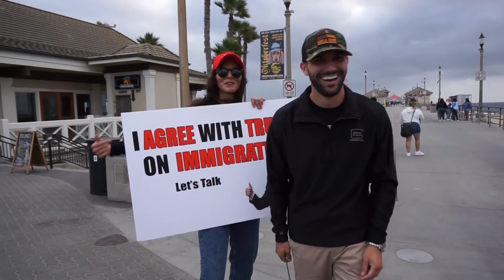I Support Trump's Stance On Immigration Pt. 2 Ft. Fog City Midge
In this video I am joined by @mccarthyism2024  to talk to people about why we support Trump's stance on immigration. People seem to be so fixated on their want for open borders that they completely ignore the very gruesome realities that occur at our southern border. What are your thoughts?

FOLLOW MIDGE ON FACEBOOK: @fogcitymidge

FOLLOW MIDGE ON TWITTER: @fogcitymidge